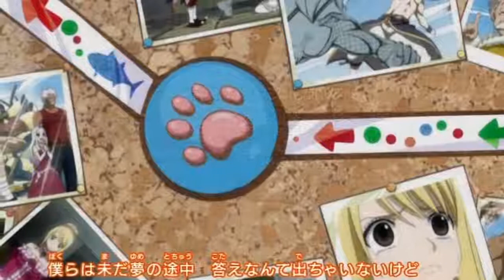Fairy Tail Ending 10 Ost - Extended